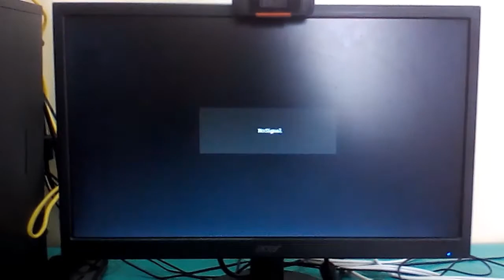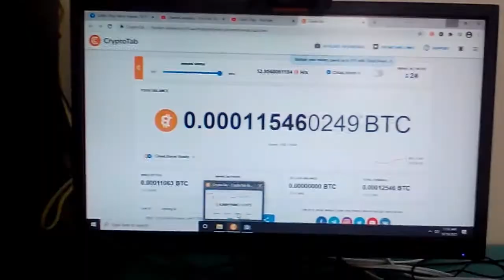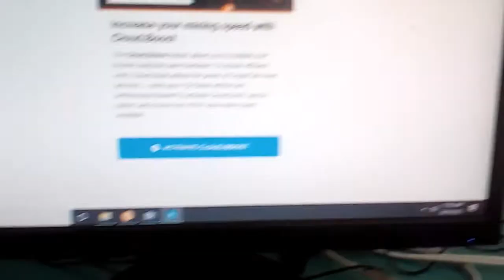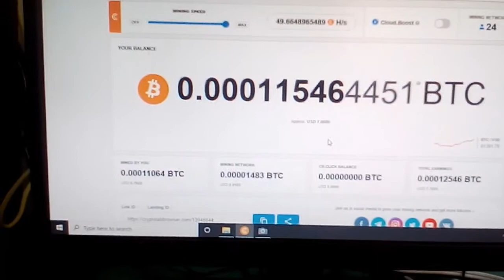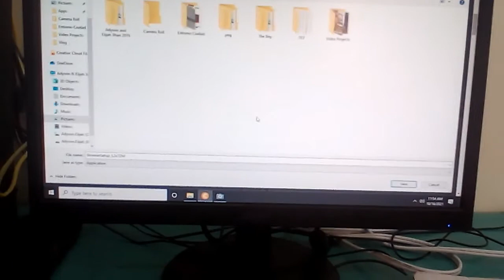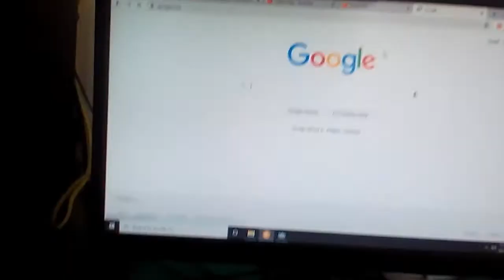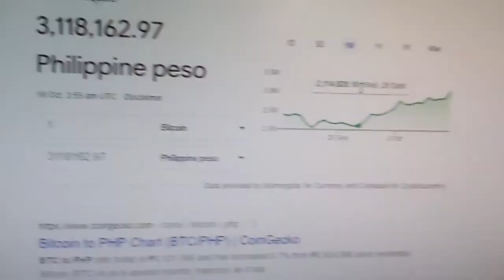Paano ba magkaroon ng Income habang nasa Bahay lang? | How to have an Income at Home?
In this Video I'll Show you how to have an Income at Home while this Pandemis is still in Progress? One thing to have an Income at home is by using a CryptoTab Browser because it has a Mining Features that Allows You to earn a Bitcoin a Digital Currency for Money!

Crypto Tab Browser
Mining Bitcoins
Extra Income
Legit Mining with Income